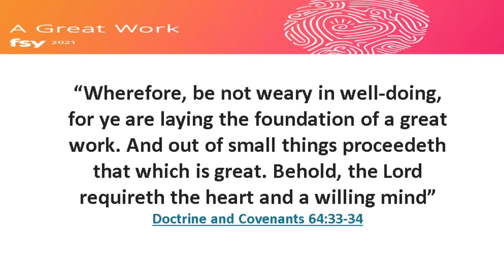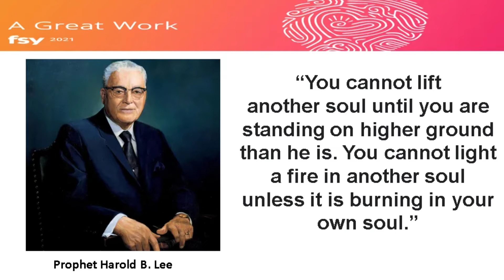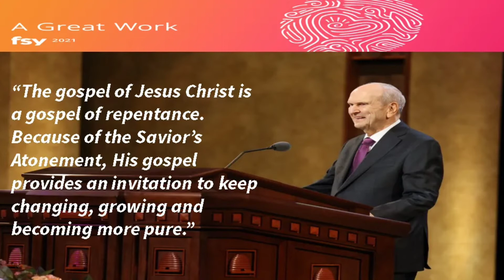FSY In-Area Advisory Couple Message